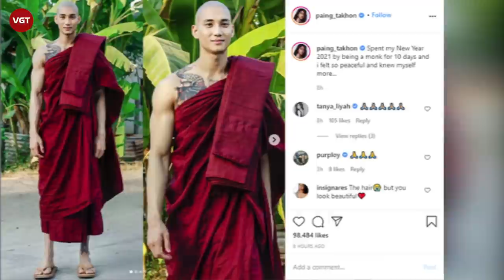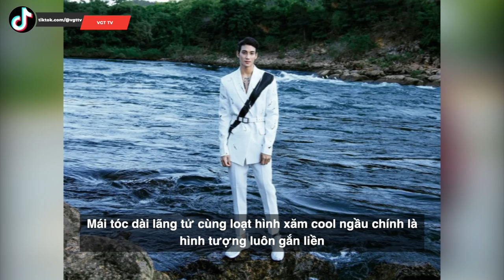Paing Takhon - Chàng người mẫu Myanmar "gây bão" mạng xã hội với loạt ảnh nhà sư siêu đẹp trai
Anh chàng tên Paing Takhon, đến từ Myanmar vừa đăng tải loạt ảnh mình cạo trọc đầu, mặc bộ quần áo của nhà sư lên tài khoản cá nhân và lập tức khiến cư dân mạng được phen nháo nhào vì đẹp xuất sắc. Chỉ trong chưa đầy 24 tiếng đồng hồ, bài đăng của anh chàng đã thu hút tới 120.000 lượt yêu thích, hơn 14.000 lượt chia sẻ cùng 8.500 lượt bình luận. Chưa hết đâu! Những con số này vẫn đang tiếp tục tăng lên chóng mặt.